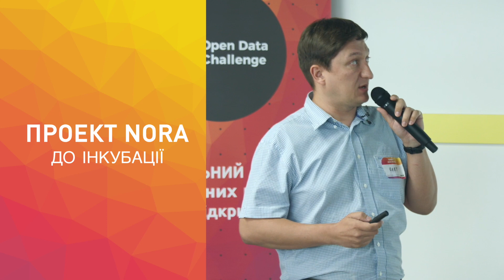Переможці Open Data Challenge 2018. Проект "NORA"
Пропонуємо відеонатхнення від проекту "NORA", переможців Open Data Challenge 2018.

"Open Data Challenge — це не лише інтенсивна інкубаційна програма та грошова винагорода на розвиток проекту, але й сила-силенна нових знайомств та контактів, які відкривають нові можливості" - Олександр Терещенко, засновник проекту.